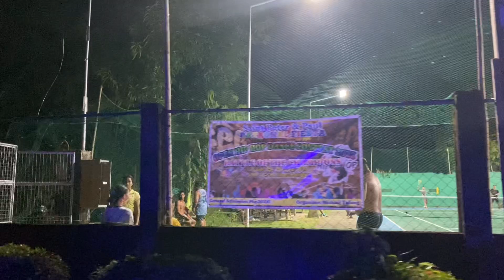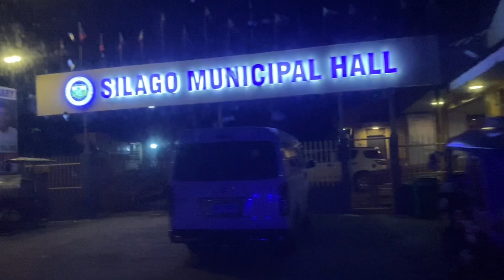Calag-itan Beach + Fish Sanctuary + Night Road Trip at Hinunangan and Silago, Southern Leyte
Production:
🎥 iPhone 11
🎥 iPhone XR
📱 Capcut